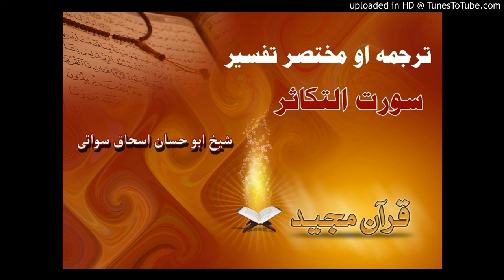Sheikh Abu Hassan Swaty Tafseer